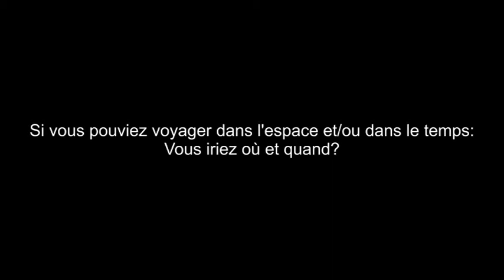Mapping Festival - 10 mai